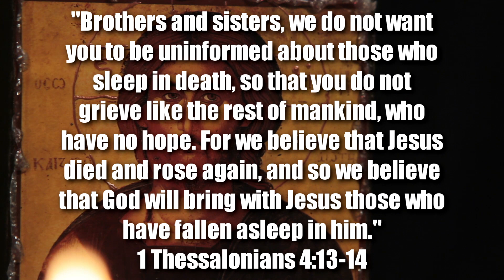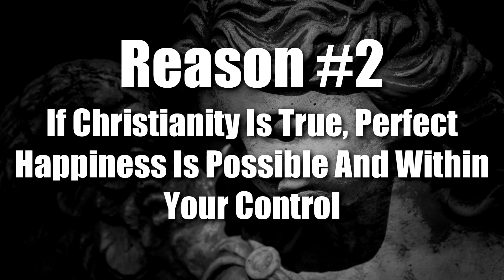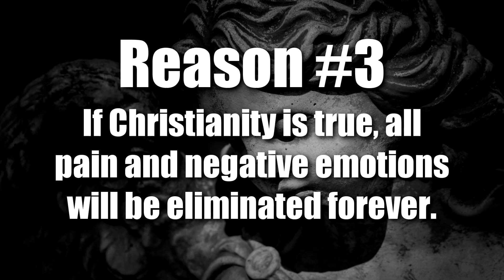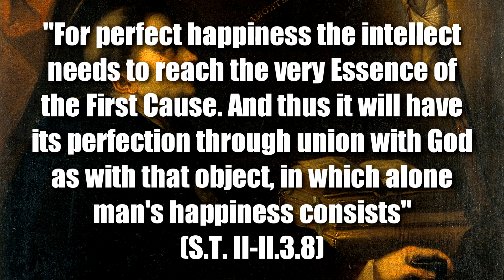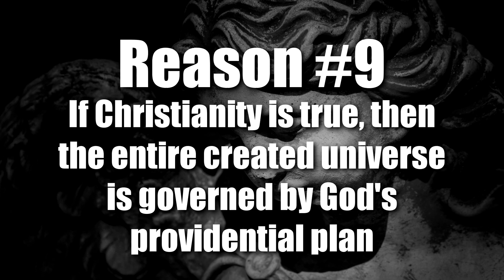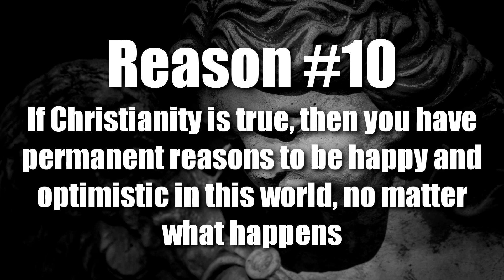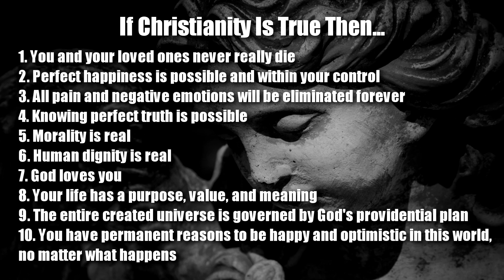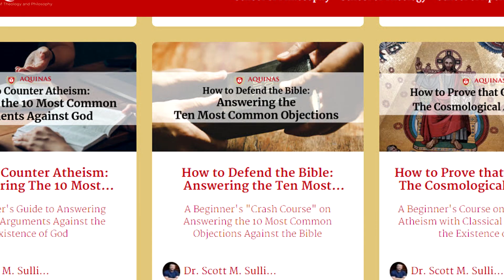10 Reasons Everyone Wants Christianity To Be True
In this episode 12 of the Christian Philosopher, I talk about the 10 Reasons Everyone Wants Christianity To Be True.

Free Course: Why Jesus Christ Is The Only Way To Salvation: Go to enroll.